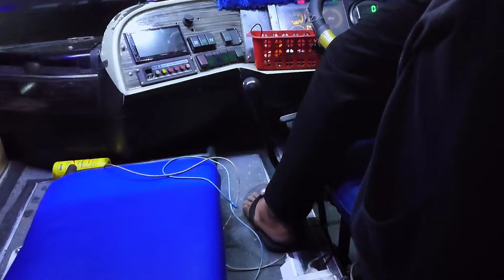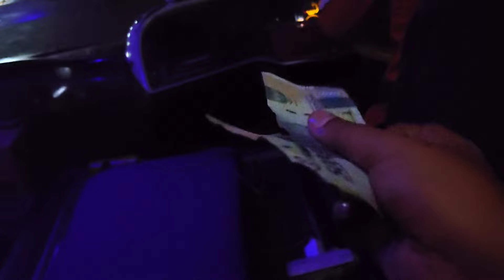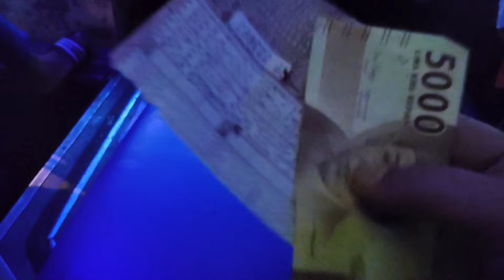PARKIR 40 MENIT DI JOGJA, HOKI ATAU ZONK...? SUGENG RAHAYU 7568 TIM PURWOKERTO TERAKHIR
Driver DENI
Kondektur AINUN BOCIL
Kernet DENI